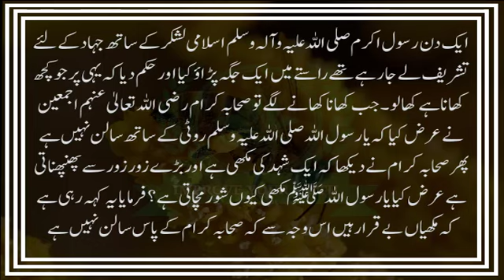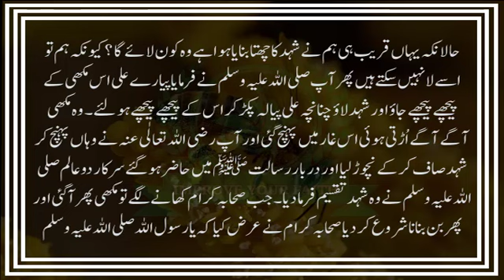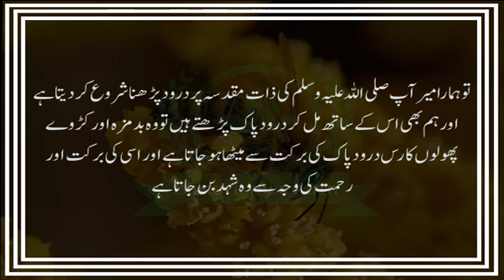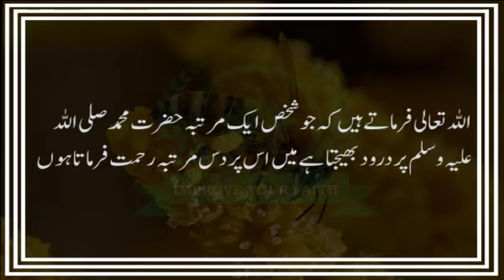Prophet Muhammad SAW & a Hony Bee | محمدﷺ اورایک شہد کی مکھی کا انوکھا واقعی | Improve Your Faith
Prophet Muhammad SAW & a Hony Bee
شہدکی مٹھاس درودپاک کی برکت سے
Improve Your Faith
محمدﷺ اورایک  شہد کی مکھی کا انوکھا واقعی